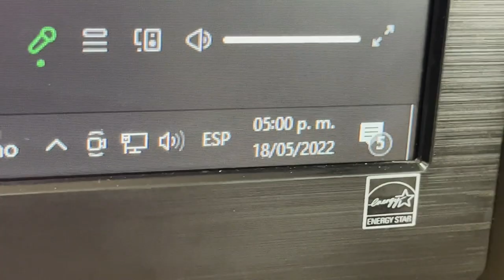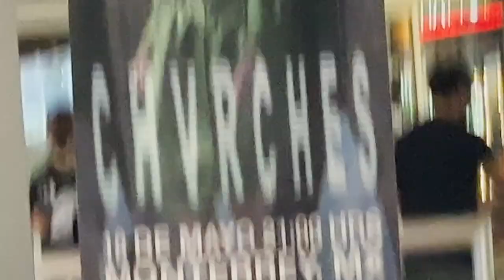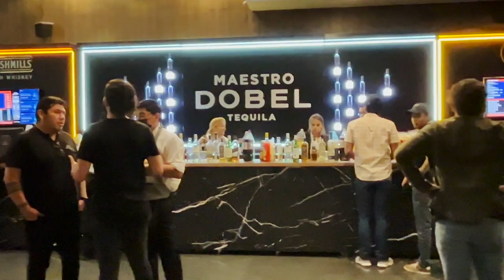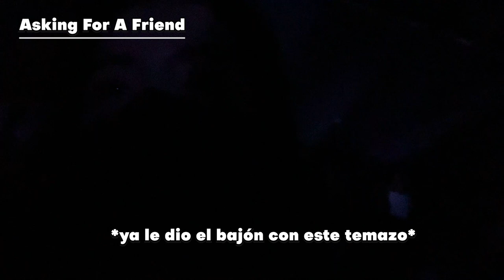VLOG: MI PRIMER CONCIERTO EN 2.5 AÑOS (CHVRCHES EN MÉXICO)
El día de hoy les traigo el primer vlog del canal: mi experiencia viendo a CHVRCHES en el Showcenter Complex (Monterrey) ahora que regresaron a México con el Screen Violence Tour. ¡Mi primer show en dos años y medio! Completamente mágico. Espero poder traerles más experiencias similares en un futuro 💝.

00:00 preview
0:23 intro
0:54 mi historia con CHVRCHES
03:47 vlog
15:15 cierre